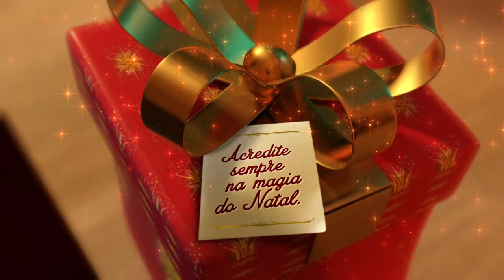Panvel | Natal 2015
Conheça nossa nova história e contagie-se com a magia do Natal Panvel! Ah, não esqueça de ativar o HD para uma melhor experiência e de conferir as cenas extras com erros de gravação após o final do filme ;)

Ficha Técnica
Anunciante: Panvel
Agência: Competence
Atendimento: Rosângela Lopes e Marina Maya Alvares
Direção de Criação: João Pedro Vargas e Ricardo Soletti
Direção de Arte: Marcos Hübner
Redação: Matheus Lehenbauer
Assistentes de Arte: Nilo Moraes Junior
Mídia: Renata Schenkel e Milena Bitencourt
Planejamento: João Satt
Produção Gráfica: Taciana Lima e Nivia Padilha
Produção Eletrônica: Léa Macedo e Fernanda Moraes
Arte-Final: Antônio Schneider
Produtora de Áudio: B Sound Thinking
Produtora de Vídeo: Tribbo
Manipulação: Alexandre Nüssemeyer
Aprovação: Julio Neto, Maria Eduarda Bastos, Valéria Endler e Simone Stocker